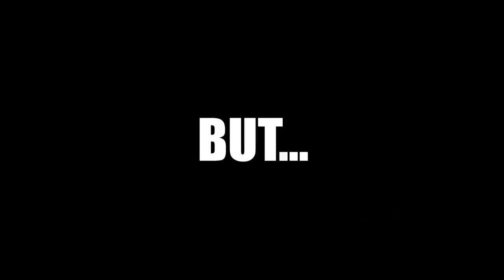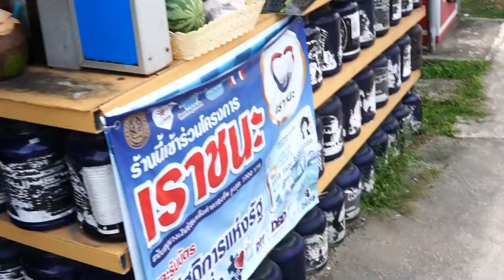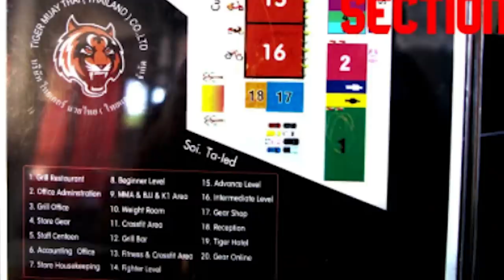Only the strong survive when training Muay Thai in Thailand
I trained Muay Thai in Thailand for a week and realized one thing... Training there is CRAZY! Here's what happened...